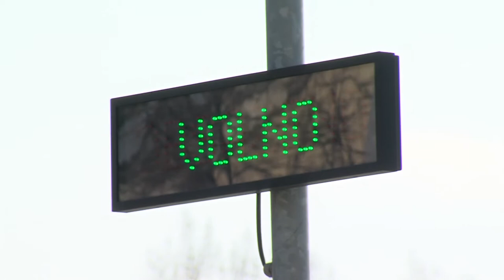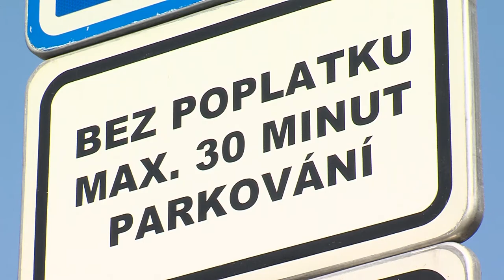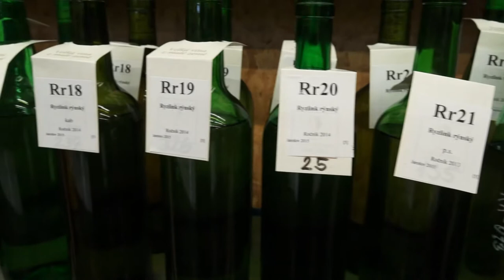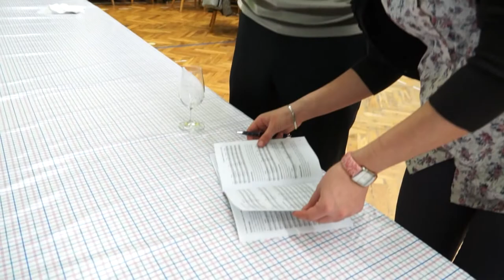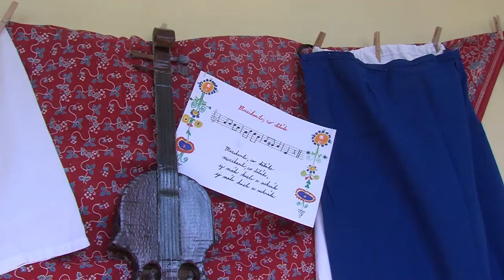TVS: Hradiště 18.3.2015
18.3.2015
V centru bude možné parkovat za korunu / Jarošovští koštovali víno / ZŠ Mařatice pozvala veřejnost na výstavu / 1.FC Slovácko remizovalo s Teplicemi